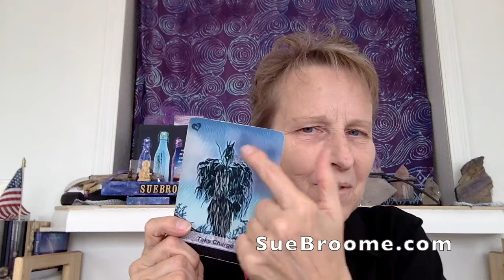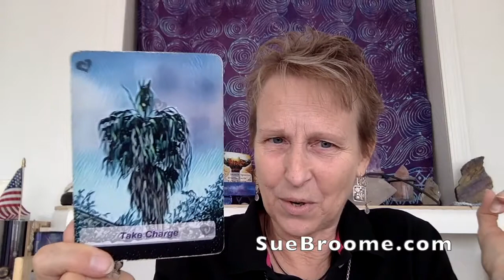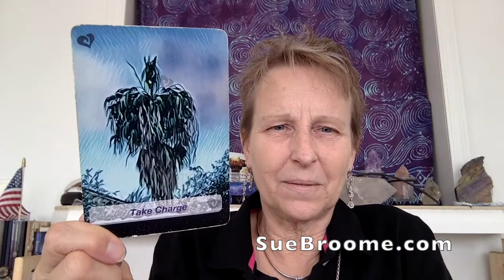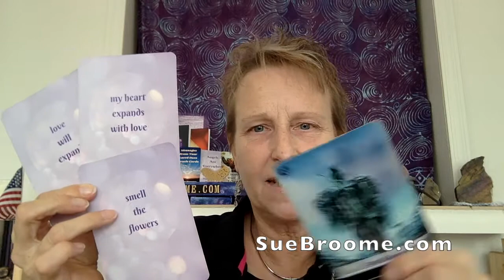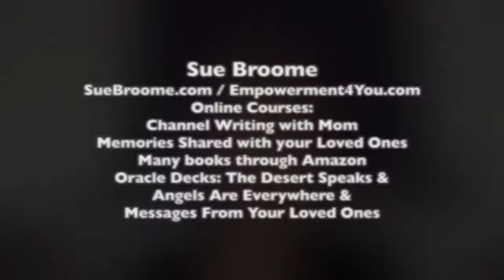Angel Card Reading November 22 - 28, 2021 week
Let me know your thoughts on this weeks reading please. Are you hearing things that resonate? Thank you.

Sue Broome presenting the weekly Angel Oracle Card reading for the week of November 22-28, 2021.

I believe the way these two decks work together is quite magical. Thank you for your comments below.

Etsy shop (NEW): Etsy.com/Shop/SuesSunshineStudio

Sue